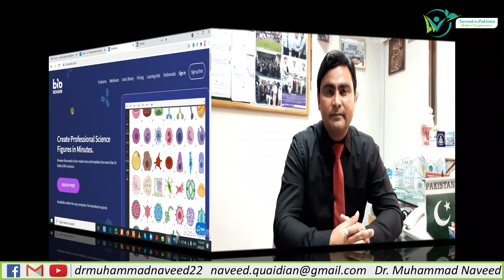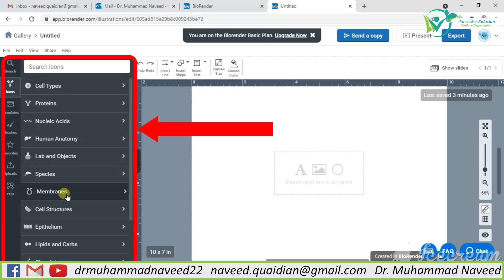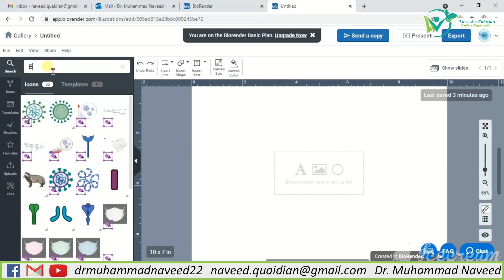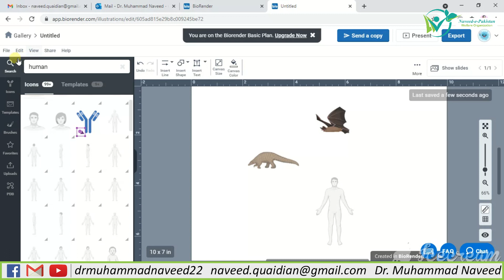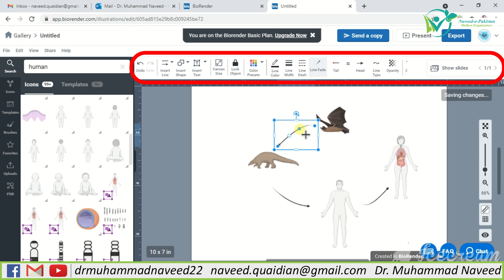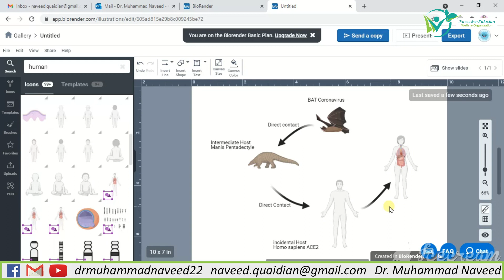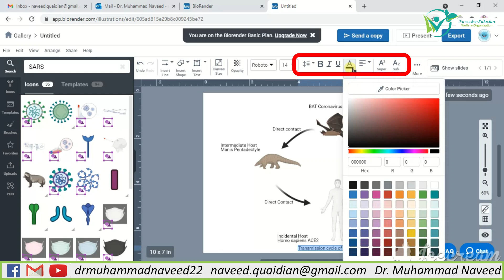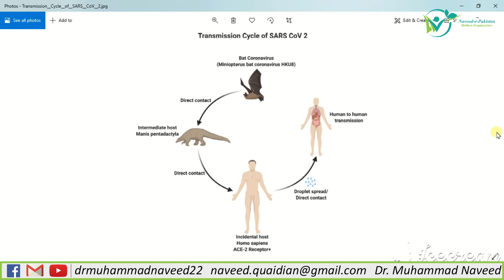BioRender Tutorial | Create Professional Science Figures in Minutes | Lec 38 | Dr. Muhammad Naveed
BioRender is the world’s first tool to help scientists create and share beautiful, professional scientific figures.